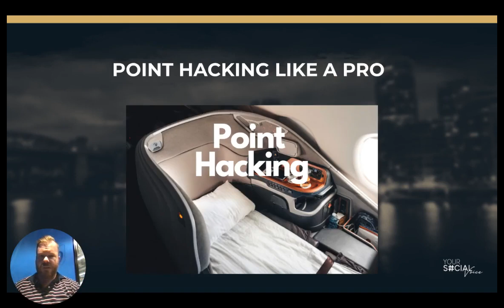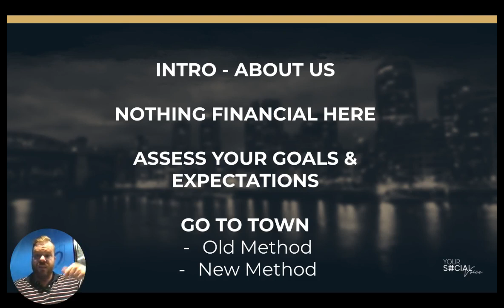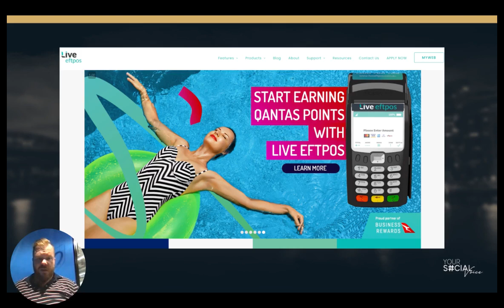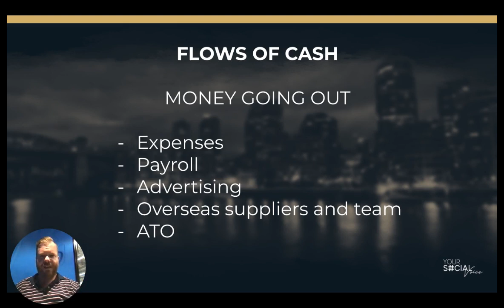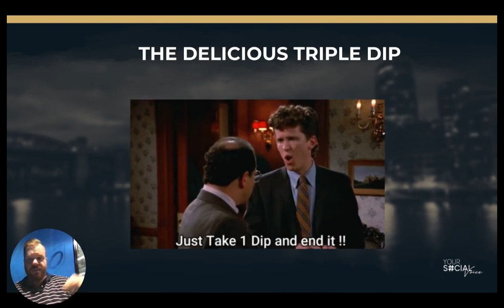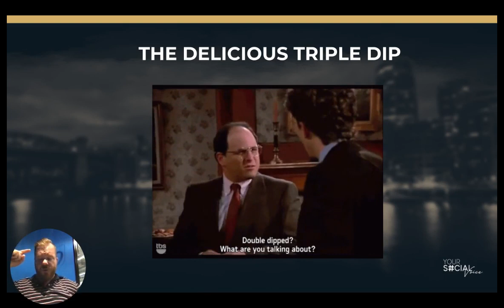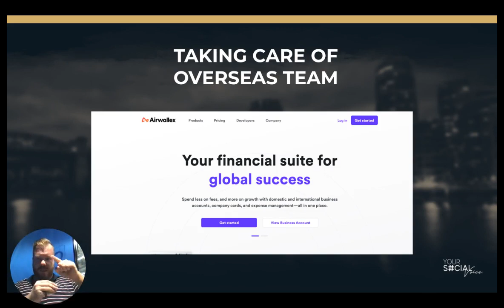Travel Hacking For Business - How To Fly Business Class Without Using Credit Cards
Learn how to utilise groundbreaking services like pay.com.au, B2BPay, Live Eftpos, and more to maximise your point earnings and get the most out of your business travel.

Kim breaks down the steps to effectively use these platforms to harness their full potential, demonstrating how to get more rewards from your everyday business transactions. Whether you're a seasoned traveler or just starting your business journey, these strategies will help you earn more, save more, and make every trip more rewarding.

Dive into the world of point and travel hacking and discover how to make your business transactions work for you.

For more business growth strategies and marketing hacks visit our free Facebook community and to check out the Mogul Mastermind